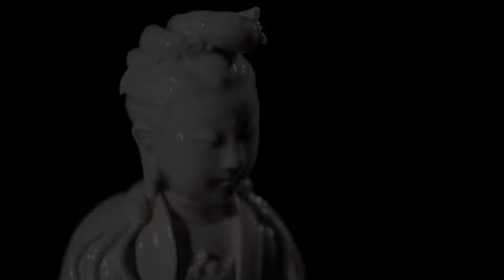十八/十九世紀 德化白瓷持如意觀音坐像 — 宇珍2021春拍 8月15日隆重登場！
【卓爾不凡 : 芝加哥亞洲傳統藝術博物館精萃】